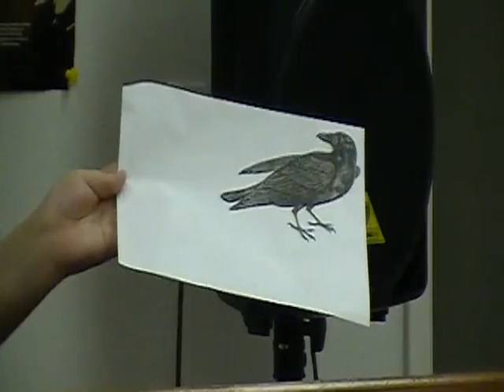Tyler Willis. You Don't Have To Be A Broken Vessel, Part 2. August 30, 2011.